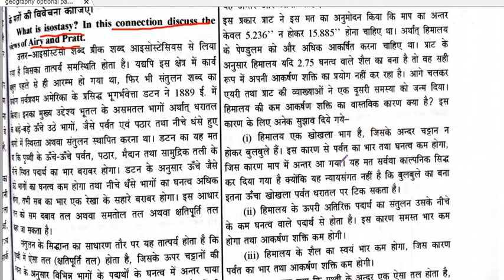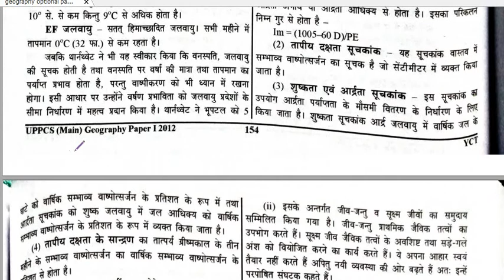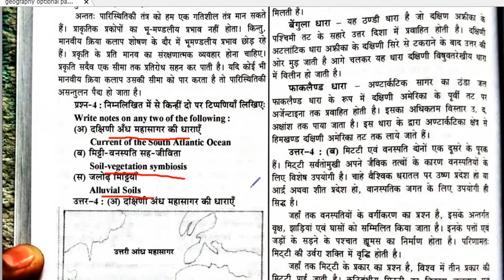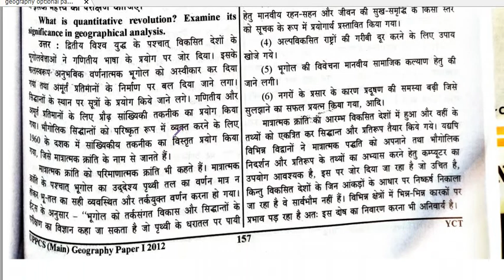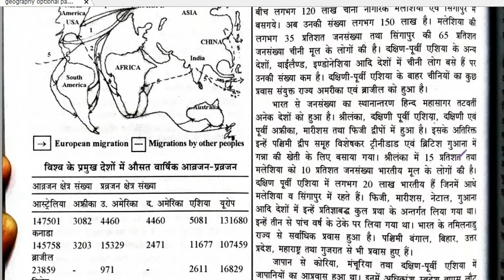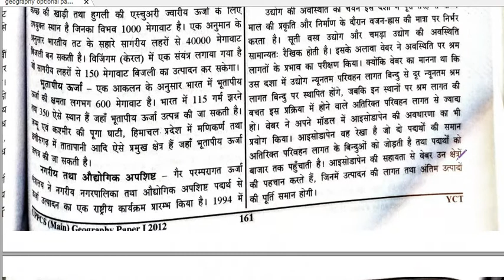GEOGRAPHY/भुगोल का प्रश्नपत्र/QUESTION PAPER/SOLUTION/पिछले वर्षों के पेपर/PREVIOUS YEAR/पेपर 1-2012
UPSC
state PSC.
SSC.
BANK PO.
RRB.
TEACHER ELEGIBILITY TEST
PGT